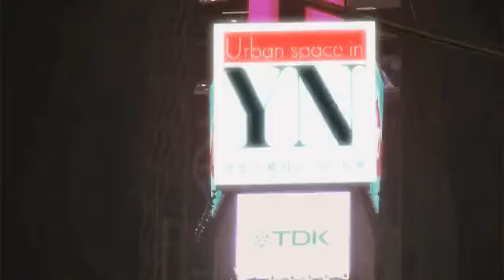Urban space Bridge preview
MotionLAB 전문과정 이선아입니다.
현재 GTV에 근무하고 있습니다.
어반스페이스 브릿지 2011.02
- 브릿지는 상표노출없이 뉴욕의 모습을 보여주었으면 하는 클라이언트의 의견을 반영하여, 뉴욕의 빠르고 급변하는 이미지를 생각해서 모션은 빠르게 표현. 하지만 프로그램이 뷰티셀렉샵 "Urban space"를 소개하는 프로그램이므로 그와 관련된 단어들로 데코레이션을 해서 제작해보았습니다.